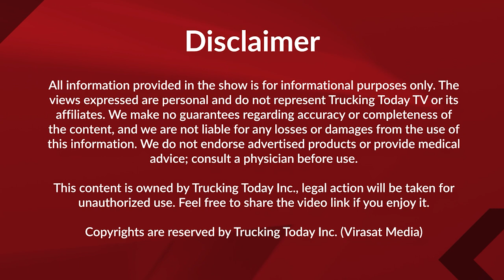29 NOVEMBER 2024 || Today's top Punjab News coverage || Virasat Media Canada